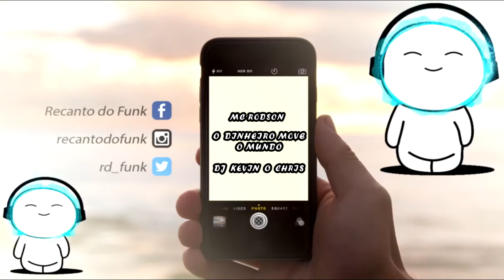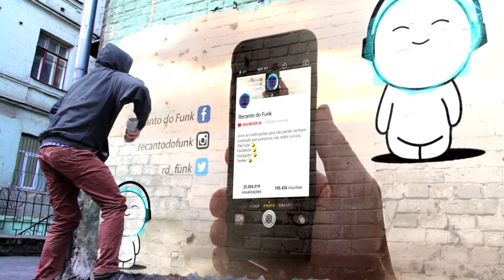MC Rodson - O Dinheiro Move o Mundo (DJ Kevin o Chris e DJ Mibi) Lançamento 2018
MC RODSON - O DINHEIRO MOVE O MUNDO [ DJ'S KEVIN O CHRIS & MIBI ] LANÇAMENTO 2018

Letra da música: MC RODSON - O DINHEIRO MOVE O MUNDO (DJ KEVIN O CHRIS )

É que o dinheiro move o mundo
É por isso, que o munda tá perdido
O perdido saiu a procura de se encontrar
E se encontrou dentro do olhar do seu filho

Ascende um fino e traga até a última ponta
Eu queria fazer de conta que nada disso é real
Não é qualquer um que passa a 200 tirando onda
Ele imita ela, toda favela, toda embrasa
Se foda toda a hipocrisia, daqueles que atiram pedra
Esse vagabundo não presta ele te fazer sofrer

Maloqueiro, irresponsável, artista malandriado
E um dia, esse revoltado ainda vai surpreender
E, quando esse dia chegar, se vai ter que aceitar
Que deu certo os planos de um louco sonhador

Mas, quando eu vejo ela passar
Só vou poder chorar
Porquê, eu fui desperdiçar o seu amor

É que dinheiro move o mundo

▬▬▬▬▬▬ஜ۩۞۩ஜ▬▬▬▬▬▬▬▬▬
*Informações Adicionais*:
Artista:MC RODSON
Produção: DJ KEVIN O CHRIS/G8 ENTREITEIMENTO

MC Rodson - O Dinheiro Move o Mundo
o dinheiro move o mundo